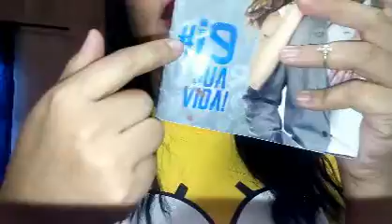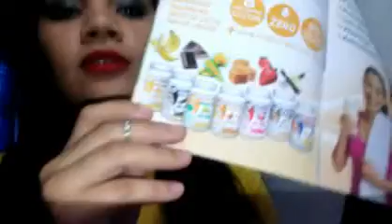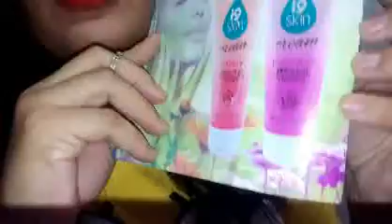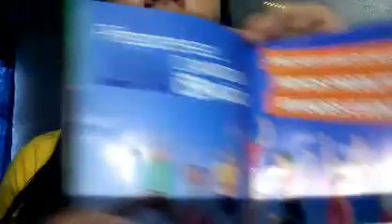EMPRESA EM QUE TRABALHO I9LIFE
FALANDO UM POUCO SOBRE A EMPRESA EM QUE ESTOU FAZENDO PARTE.
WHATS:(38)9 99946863